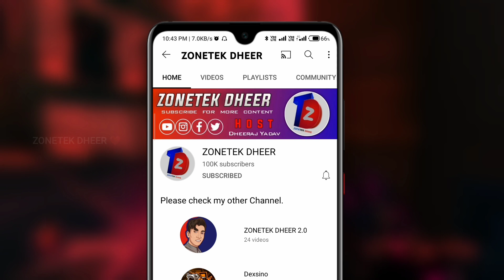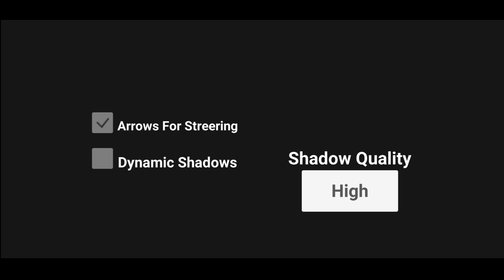New Indian GTA 5 fan made game for android || India ka GTA !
Indian open world game like GTA 5 !

In this video I talk about a indian fan made open world game like gta.

📌 Recommended Videos

Other Queries :-
indian open world game
indian gta game for android
Offline open world game for Android
gta v mobile for android
gta v alternative for Android
gta 5 mobile download
how to play gta 5 in android
gta v jaisa online android game
Open world game like gta v
gta 5 best Indian alternative
gta v jaisa android game
open world game for Android
under 100mb open world game

About : zonetekdheer is a gaming channel here uploaded tech & gaming related videos in hindi language.